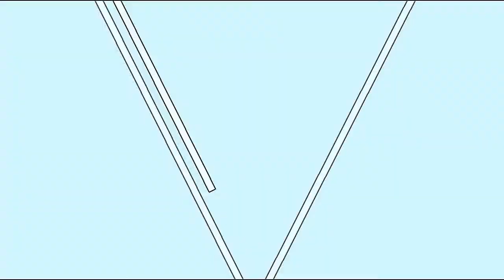Persona 3 portable female part 3(UNDUB)[Exploring Tartarus]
{READ DESCRIPTION!}
Watch The HD

Likes, comments and subscriptions please guys
And as we explore tartarus we  read a tutorial but after 5 times playing the game i just skip it there is no point in it

System:PSP
Difficulty:hard
Playthrough:5th
Settings: 1280x720 (720p)